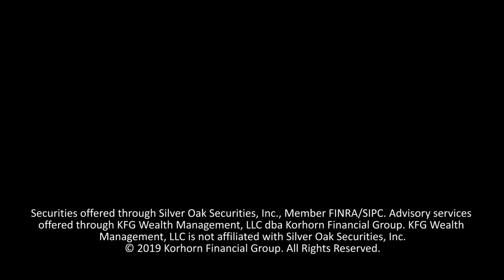HSA Funding Strategy If You Have a Young Adult Child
Here is a unique strategy that could help you save more into an HSA (Health Savings Account) this year, but only if the circumstances are right.